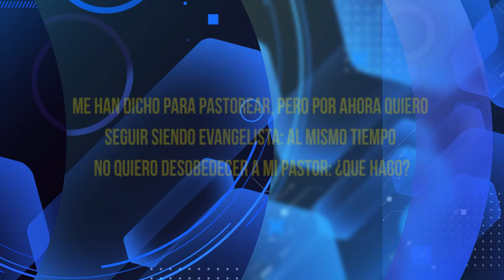HNO PUERTAS RESPONDE #293 | EVANGELISTAS PASTORES |LUZ TV | MICRO HNO PUERTAS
Hno. Puertas; ME HAN DICHO PARA PASTOREAR, PERO POR AHORA QUIERO SEGUIR SIENDO EVANGELISTA AL MISMO TIEMPO NO QUIERO DESOBEDECER A MI PASTOR: ¿QUÉ HAGO?

Voz Over / Locutor: que lee las preguntas:
Juan Marquez.